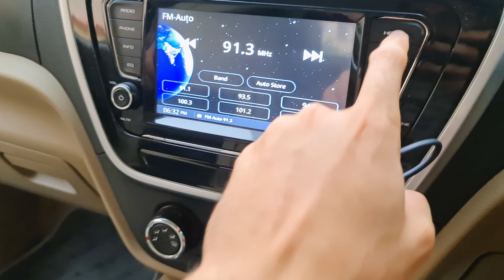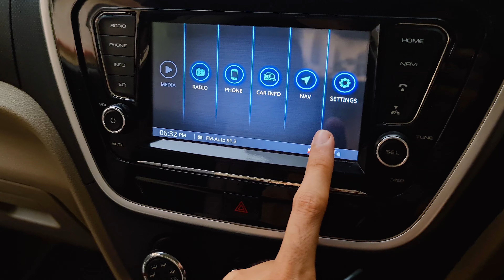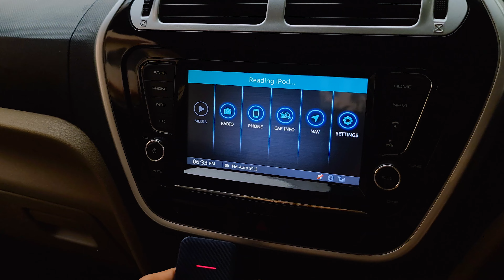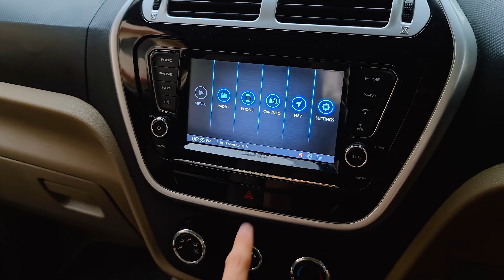HOW TO USE ANDROID AUTO/APPLE CAR PLAY IN ANY CAR | CARLINKIT 4.0 !!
Have you ever wondered how to get the sophisticated infotainment system found in modern cars into your trusted older vehicle? Do you wish to enjoy the seamless integration of your smartphone applications with your car's system? We've got you covered!

With Carlinkit, a user-friendly and affordable adapter, we can bring your car's infotainment system into the 21st century. It's compatible with a wide range of vehicles and easy to use. In this video, we'll guide you through the entire process, from installation to the navigation of these highly useful systems.

Whether you're an Android user or an Apple devotee, these step-by-step instructions will ensure you can safely enjoy the convenience of your phone apps right from your car's dashboard. We'll cover everything from connecting your device, troubleshooting common problems, and highlighting key features of both Android Auto and Apple CarPlay.

Buying Links:
Carlinkit 3.0

Carlinkit 4.0

Carlinkit AI Android Box

Ottocast Picasou AI Android Box